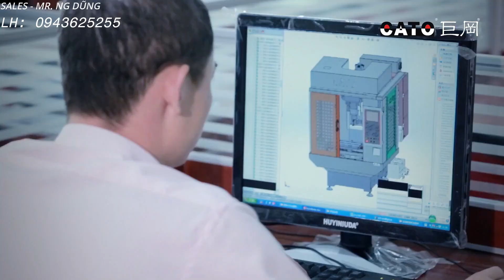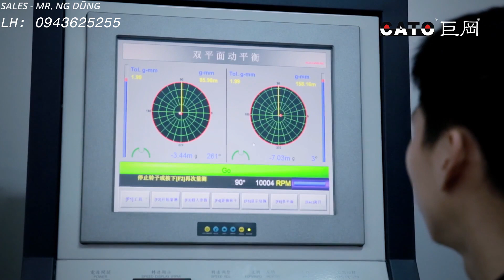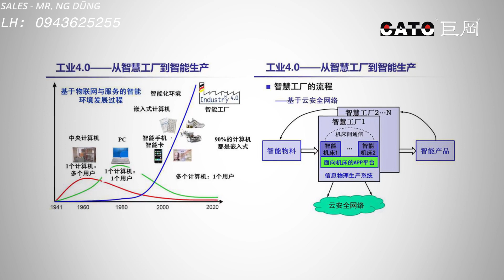MÁY PHAY CNC SỐ 1 TRUNG QUỐC. CATO - MILLING MACHINE CNC TOP ONE CHINA.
CÔNG TY TNHH THIẾT BỊ PHÚ KIM PHÁT.
Xin giới thiệu các dòng máy phay CNC hãng CATO.
 CATO phát triển rất lớn mạnh đồng nghĩa với lượng máy được tiêu thụ hàng năm rất lớn được khách hàng tin dùng,  Năm 2018 doanh số máy được bán ra gần 5000 máy.
 CATO Máy đã bán trên thị trường Nhật bản và Hàn quốc
 CATO Với hai hệ điều hành chính là C80, C90 (hãng tự nghiên cứu) và hệ điều hành Fanuc oi-Mf
 Với hơn 20 chủng loại máy khác nhau đáp ứng được mọi nhu cầu của khách hàng.
 CATO tại việt Nam đã được khách hàng tin dùng và đánh giá cao.
1. Máy trung tâm gia công phay CNC 3 trục (DILLING MILLING TAPPING CENTER SERIES) TC500, TC700, TC1000
Có thể kết hợp với trục thứ 4 (DDR, DDRT)
máy trung tâm gia công 5 trục (LATHE MILL 5 AXIS TAPPING CENTER)  CT500-5-16,  CT700-5-16,
máy trung tâm gia công 5 trục: (5 AXIS TAPPING CENTER)  CT500-5C16, CT700-5C16
2.Máy trung tâm gia công 3 trục (VERTICAL MACHINING CENTER SERIES): Cl700, CL800, CL1000, CL1300
3. Máy gia công 3 trục cỡ nhỏ  (SMALL GANTRY MACHINING CENTER SERIES):
CS500 và CS500L, CS500LC
Động cơ tuyến tính, tốc độ trục chính 36000 (v/p)
4. Máy gia công điện cực than chì Graphite (GRAPHITE GANTRY MACHINING CENTER):
 CS500LG Dùng động cơ tuyến tính, tốc độ trục chính 36000 (v/p)
5. Máy trung tâm gia công 5 trục: (5 AXIS LINKAGE GANTRY MACHINING CENTER)
CBS500- 425, CBS500-535, CS500-511, CS500LC28
Dùng động cơ tuyến tính, tốc độ trục chính cao nhất 36000 (v/p)
6. Trung tâm gia công cỡ lớn. CTV: 2013, 2015, 3015, 3018, 4022…
Với kích thước bàn máy từ 2m-6m.
Mr. Dũng
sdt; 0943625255